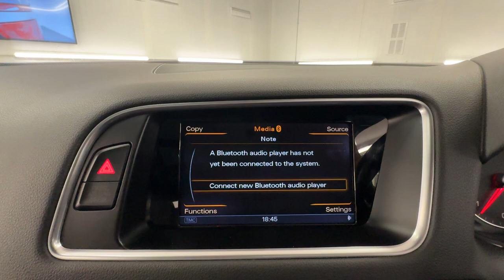Country Car Barford Warwickshire Audi for sale